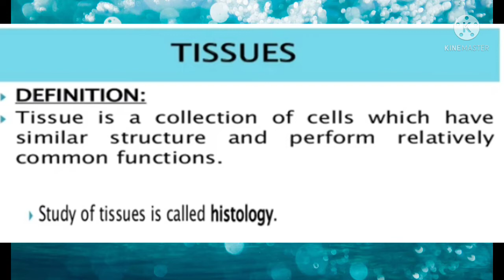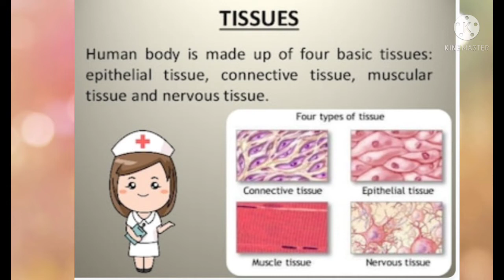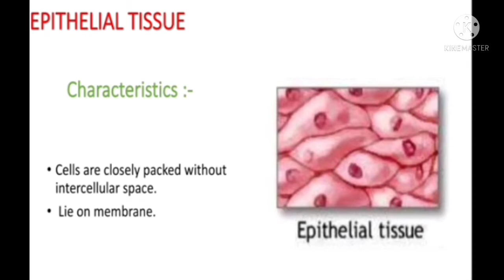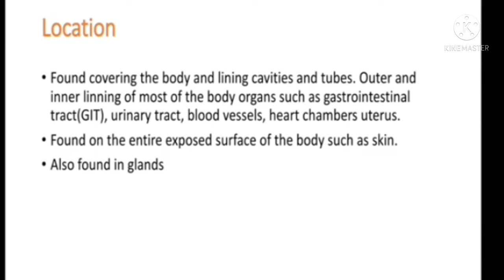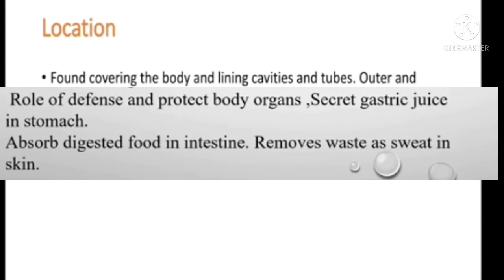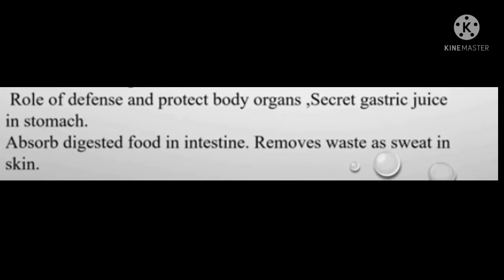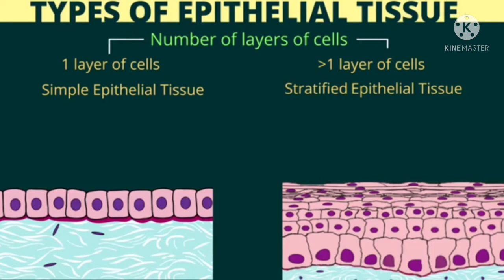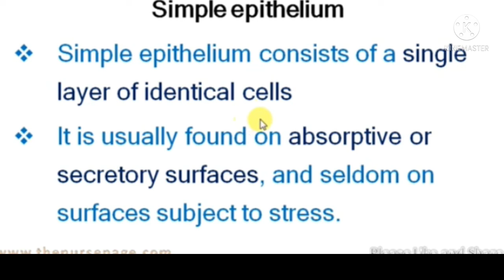Tissues (part-1)malayalam.... only for nursing students.......